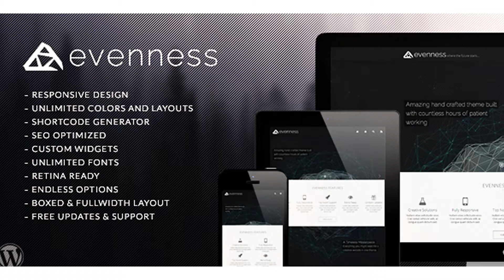Evenness | Responsive Multi-Purpose Theme | Themeforest Website Templates and Themes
Evenness is a clean, flexible and fully responsive multi-purpose WordPress Theme! It is easy to use premium theme with endless possibilities and intuitive options panel. Its hand crafted environment allows you to build your own outstanding websites easy and fast. You can easily modify Evenness theme with just several clicks, changing its colors, layout, typography, portfolio and many other useful options. With Evenness you are able to create your own unique looking website design easy and fast! Evenness is Multi-Purpose premium theme and perfectly suits for wide range of websites such as blog, portfolio, business, corporate, personal, promo, marketing and whole bunch of other websites. Key Features Overview Fully Responsive Design Shortcode Generator Retina Ready Design Unlimited Color Options Intuitive Shortcode Generator Tons of Unique Shortcodes No Need to Remember Shortcodes Visually Intuitive User Interface Full Control Over Shortcodes Extensive Theme Options General Options Header Options Footer Options Background Options Typography Options Styling Options Blog Options Portfolio Options Slider Options Lightbox Options/li  Backup Options Useful Custom Widgets Login Widget Facebook Widget Portfolio Entries Widget Feedburner Widget Youtube Widget Google+ Widget Advanced Search Options Built-in Search Filter Dedicated Search Results Page 404 Page Search Integrated Additional Header Search Extensive Portfolio Options 1-4 Column Centered Layout 1-4 Column Fullwidth Layout Set Custom Information for Each Item Sortable/Filterable Categories Video and Audio Support Related Items Support Unlimited Media Items Thumbnail Support Comments Support Extensive Blog Options Separate Post Layouts Unlimited Media Items Video and Audio Support Full Conrol Over Excerpts Centered & Fullwidth Layout 8 Different Blog Layouts Blog – Standard Right Sidebar Blog – Standard Left Sidebar Blog – Standard Centered Blog – Standard Fullwidth Blog – Alternative Right Sidebar Blog – Alternative Left Sidebar Blog – Alternative Centered Blog – Alternative Fullwidth Wide & Boxed Layout Versions Optional Extended Pagination Cross-Browser Compatibility Advanced Dropdown Content Areas Child Theme Support for Easy Customization Up to 7th Level Dropdown Menus Support Drag & Drop Portfolio/Slides Ordering Enhanced Performance for Viewers 1-4 Columns Footer Widget Area Optional Elements Appear Effect Centered & Fullwidth Header Optional Back to Top Button 4 Dropdown Menu Presets 5 Star Customer Support Extensive documentation Built-in “Love It” System 7 Post Formats Support Optional Smooth Scroll Contact Page Template Optional Sticky Header Advanced Typography Unlimited Media Items Demo XML Import File 650+ Available Fonts Social Sharing Links HTML5 Video Support Valid HTML5 / CSS3 SEO Optimized Documentation The theme comes bundled with an extensive documentation file to help you understand how it works. You can also access constantly updated Evenness Online Documentation at any time you want. Resources Used AquaSixio’s Amazing Artwork (Not included with theme) Geocentrism and Mountains by Alextc1 (Not included with theme) Smof (Slightly modified options framework) IcoMoon Font Generator Tool Simple Page Ordering Plugin Lightbox jQuery Plugin MixItUp jQuery Plugin Subtle Patterns Simple Fields Please Note: Most images in the theme demo are stock photos which are not part of the theme Changelog & Update History Version 1.2.0 | Released on February 6th, 2015 v.1.2.0: - Portfolio stylesheet fixes. - Vimeo videos aspect ratio fix. - Decreased contact page map height for small screens. - Enabled revisions for portfolio items. v.1.1.0: - Minor stylesheet fixes. - Fixed dropdown menu positioning. - Modified Light Slider controls :hover effects. - Modified Buttons :hover effects. - Added section-link shortcode target option. - Added feature shortcode URL option. - Added Light Slider CSS3 transition-timing-function option. - Added Light Slider Video Support. v.1.0.6: - Fixed blog pagination positioning. - Fixed blog sidebar positioning. - Changed aspect ratio for youtube videos. v.1.0.5: - Updated outdated plugins. - Fixed main menu icons issue. - Added ability to add titles to portfolio images. v.1.0.4: - Fixed paragraphs overlay issue for portfolio fullwidth items. - Added css rules for all icons that are provided with theme. - Added options to control portfolio buttons text. - Added VK(Vkontakte) social sharing button. v.1.0.3: - Minor stylesheet fixes. - Admin area stylesheet fixes. - Added demo.xml import file. v.1.0.2: - Minor stylesheet fixes. - Fixed LightSlider issues. - Fixed portfolio slug issues. - Added global form elements styles. - Added contact page template. - Added contact page extended options s